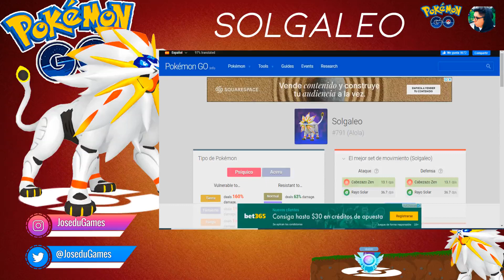EL LEGENDARIO CON MÁS AGUANTE! SOLGALEO EL MATA HADAS Y POSIBLES ATAQUES EN POKÉMON GO PVP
¡Hola entrenadores! Hoy les traigo a Solgaleo en todas las ligas en Pokémon GO PvP. ¡señor que aguante!

Gracias a todos muchachos por el apoyo. Seguimos creciendo con ustedes, un abrazo.